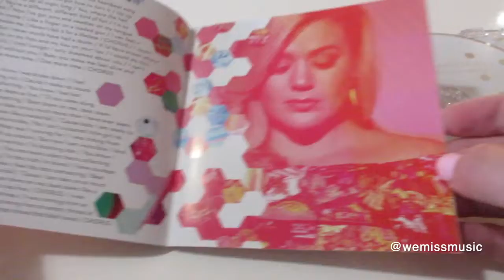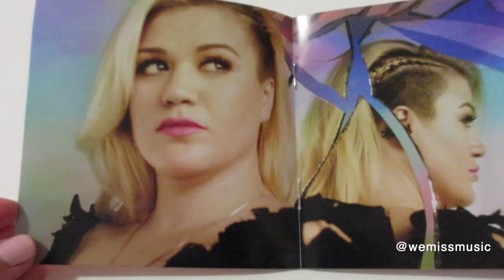Unboxing: Kelly Clarkson - Piece By Piece (Deluxe Edition) album CD (2015)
The item featured in this video is the Deluxe Edition:
Catalogue number: 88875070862 / Country: Australia / Year: 2015